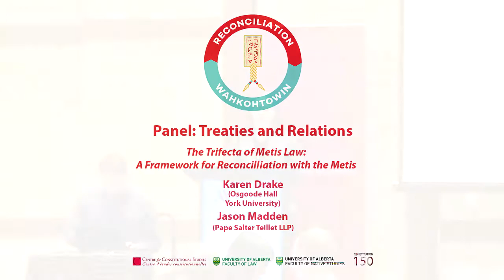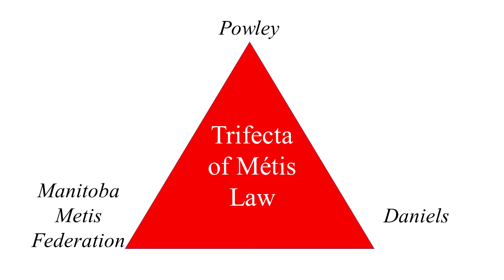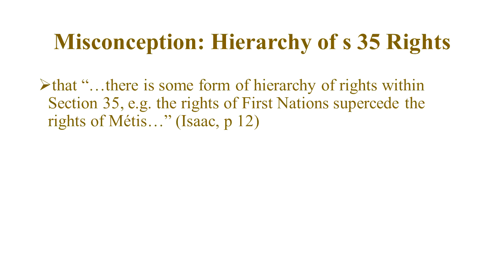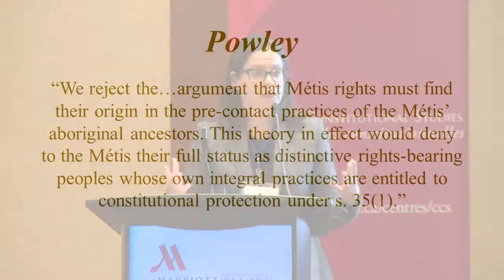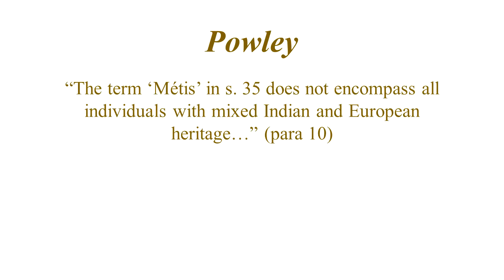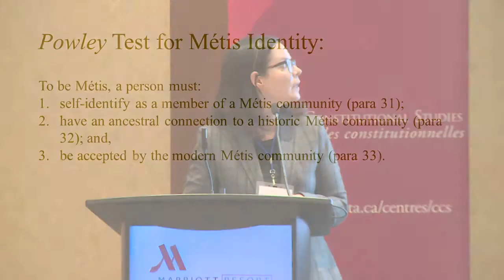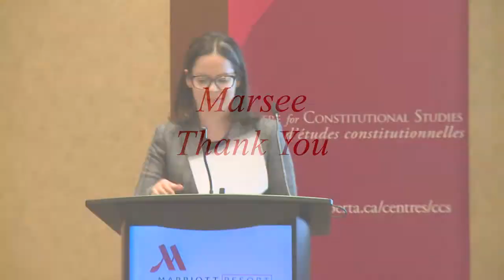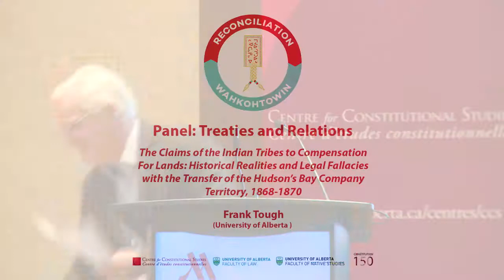Wahkohtowin Panel - Treaties and Relations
Panel - Treaties and Relations

Panelists:

The Trifecta of Métis Law: A Framework for Reconciliation with the Métis
• Karen Drake (Osgoode Hall, York University)

Reconciling Indigenous and Non-Indigenous Law in Modern Treaties: Assessing Two Models
• Ghislain Otis (Université d’Ottawa)

The Claims of the Indian Tribes to Compensation For Lands: Historical Realities and Legal Fallacies with the Transfer of the Hudson’s Bay Company Territory, 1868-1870
• Frank Tough (University of Alberta)

Chair: Adam Gaudry (University of Alberta, Faculty of Native Studies)

River Cree Resort, Enoch Cree Nation